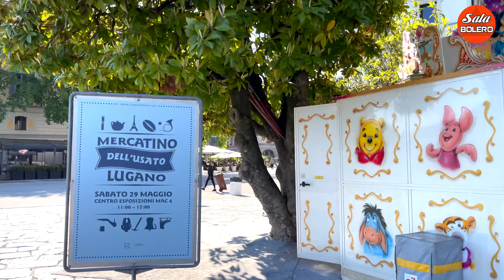TOP 30 BÀI BOLERO NHẠC TRỮ TÌNH HAY NHẤT MỚI NHẤT NGẮM CẢNH ĐẸP CHÂU ÂU 4K - SALA BOLERO